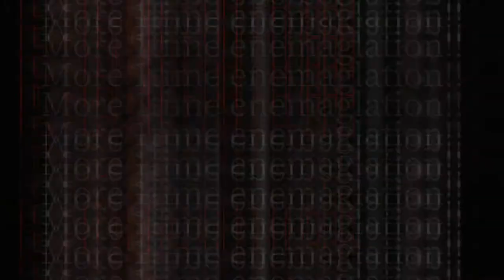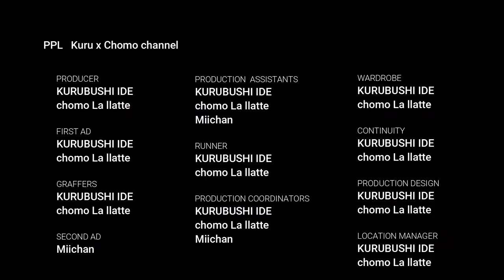６月９日に激アツイベントやります！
クルチョモchannel２周年を迎えた日に、
トークゲストで出演したいただいた中原くん。

そんな中原くんを交えてイベントが電撃決定！！！

井出踝、チョモLaラテ、中原くん。
そしてオープニングアクトにはクルチョモが登場！！！！

そんなイベントにかける想い、意気込みを語りました！

このご時世では有りますが是非皆様のご来場お待ちしております！！

6/9(水)原宿RENON
【がんばれ！レノンくん チョモLaガーデンvol.33〜ロックの日！約束のスリーマン〜】
act/ 中原くん、井出踝、チョモLaラテ
o.a/ クルチョモchannel
adv￥3,000 / door￥3,500(1d別)
op 18:00 / st 18:30
(情勢次第で時間変更の可能性あり)

【関連動画】
２周年記念 中原くんゲストトーク